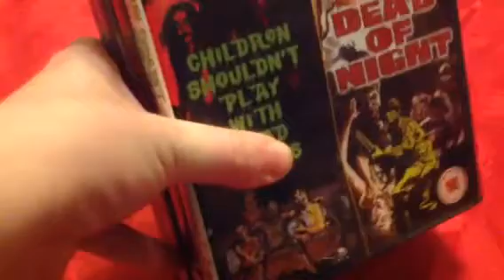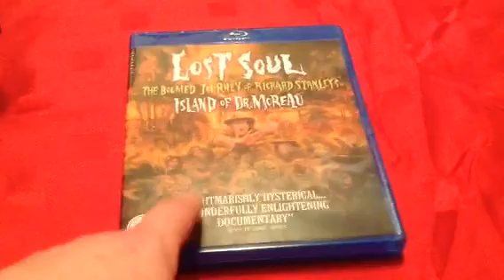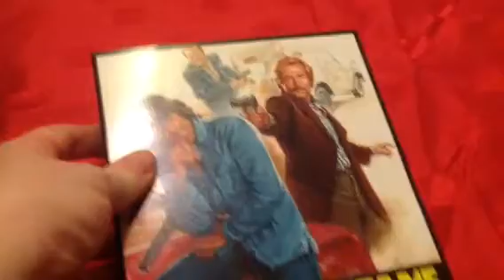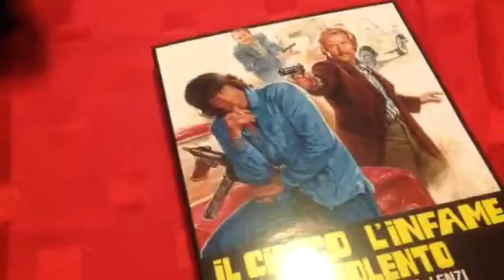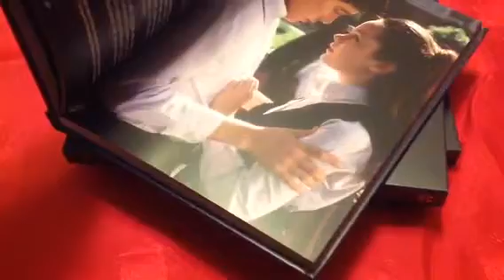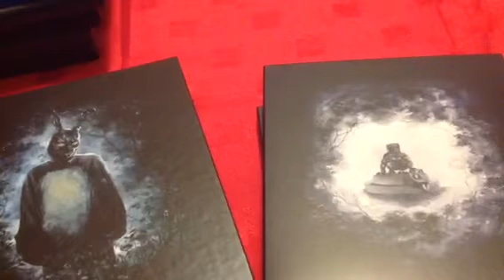Loving my postman today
Great delivery from Nucleus films, 88 films and Arrow video